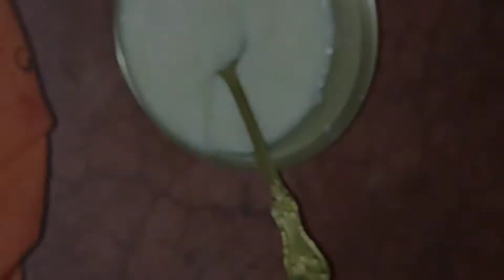পছন্দের কাজটা করতে পারলাম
Credit Music @Last Summer
Musician @iksonmusic